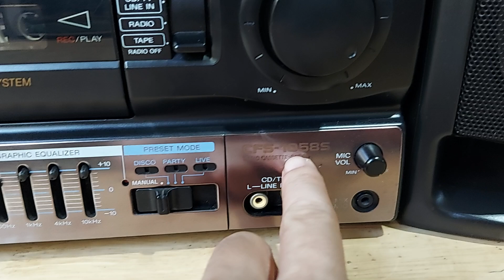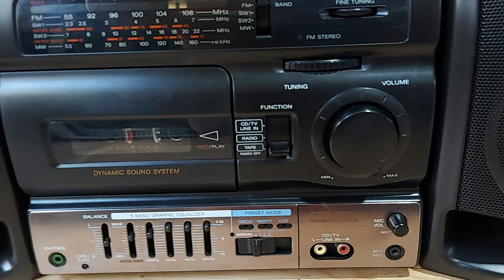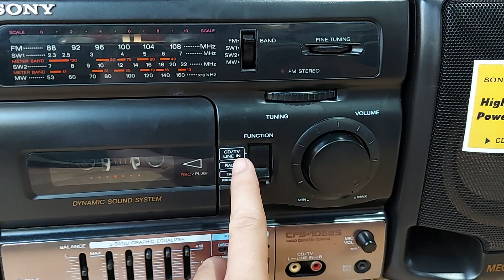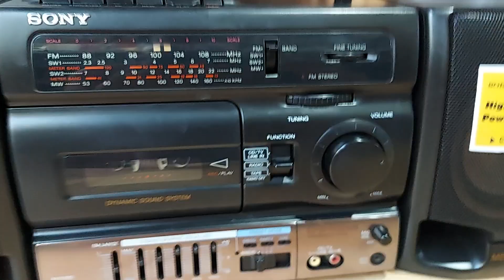Đài cassette sony cfs 1058s huyền thoại ( LH 0938.303.454 )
Cassette SONY CFS 1058S chạy hoàn hảo mọi chức năng như : Cassette, Radio ,Link kết nối thiết bị bên ngoài vào.
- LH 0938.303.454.